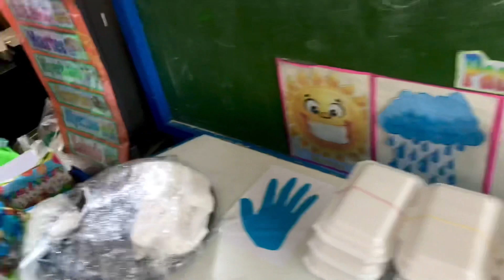Sharing is Giving❗️❗️❗️